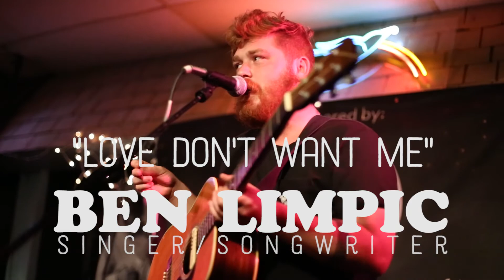"Love Don't Want Me" A Ben Limpic Original (Live at The Bluebird Cafe)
"Love Don't Want Me" was Ben Limpic's second song selection during the Monday Night Open Mic at The Bluebird Cafe in Nashville, Tennessee.

Audio Credits
   Performer: Ben Limpic
   Composer: Ben Limpic
Video Credit
   Recording/Editing: B Original Studios